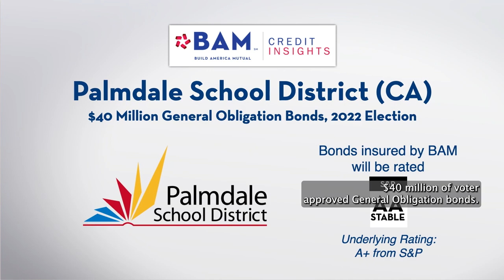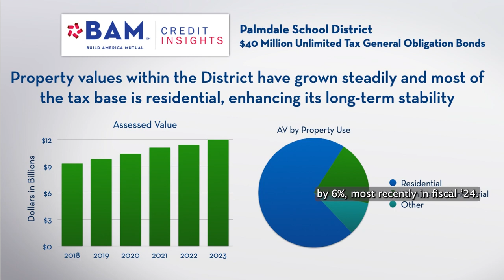How Palmdale, CA is Financing Improvements to its Schools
Learn more about the credit securing $40 million of new general obligation municipalbonds from the Palmdale School District, in the Antelope Valley, north of Los Angeles.